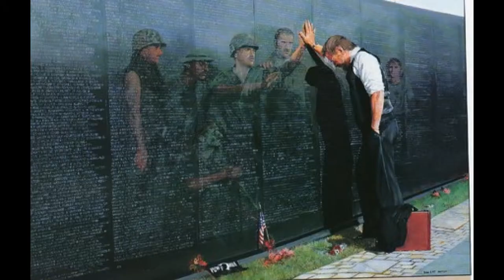Military Tribute-Last To Know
In honor of those who serve and risk and/or give their lives for the good of the world.